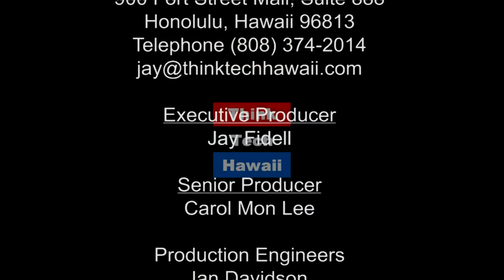From the Courtroom to the Boardroom (Law Across The Sea)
Projects of the MacNaughton Group.

Guest Host Connie Chang will speak with Emily Reber Porter, the Chief Operating Officer of The MacNaughton Group.  Ms. Porter grew up in Hawaii and became a litigator, first at a large Honolulu law firm and then at a large national law firm. She then became General Counsel at a San Francisco Internet startup and began taking on more business roles, including Chief Administrative Officer and Vice President of Customer and Professional Operations. She is now back home in Hawaii and working as a top executive at a local real estate development, investment, and services company. How did she successfully make this transition from the courtroom to the boardroom and why did she do this? In this program, we will discuss Ms. Porter’s experience as a lawyer-turned-business executive, what she has learned, and her advice to those seeking to make a change.  The host for this episode is Connie Chang.  The guest for this episode is Emily Reber Porter.